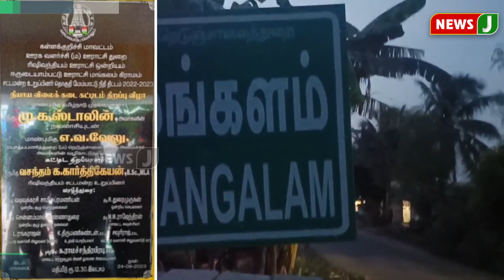ரேஷன் கடை திறப்பு விழா...திமுக ஊராட்சி மன்றத் தலைவர் வேதனை..! | NewsJ